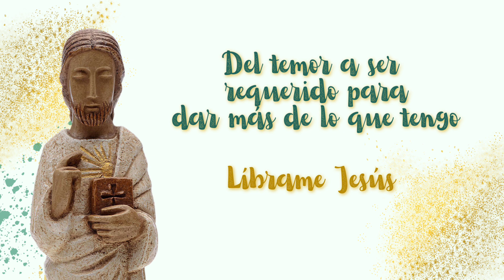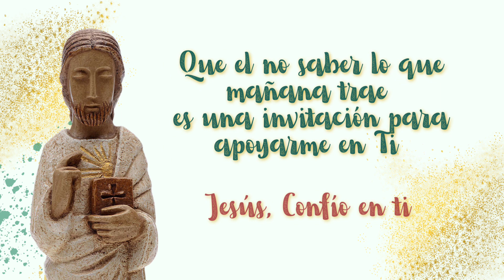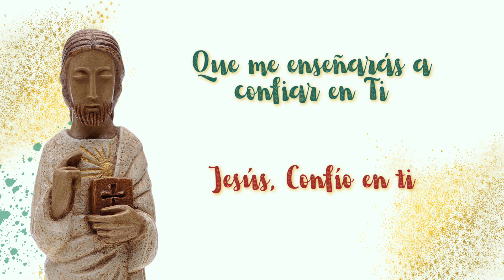Oración: Letanías de la Confianza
TEXTO COMPLETO

De la creencia que tengo que ganar tu amor
Líbrame Jesús.
Del temor a no ser amado
Líbrame Jesús.
De la falsa seguridad de que lo puedo hacer solo
Líbrame Jesús.
Del temor a ser despreciado por confiar en Ti
Líbrame Jesús.
De la duda en Tus palabras y promesas
Líbrame Jesús.
De rebelarme contra la dependencia total en Ti
Líbrame Jesús.
Del rechazo en aceptar Tu voluntad
Líbrame Jesús.
De la ansiedad del futuro
Líbrame Jesús.
Del resentimiento o preocupación excesiva del pasado
Líbrame Jesús.
De la búsqueda inquieta de mi propio interés en el momento presente
Líbrame Jesús.
De la incredulidad en Tu amor y presencia
Líbrame Jesús.
Del temor a ser requerido para dar más de lo que tengo.
Líbrame Jesús.
De la creencia de que mi vida no tiene sentido ni valor
Líbrame Jesús.
Del miedo de lo que el amor exige
Líbrame Jesús.
Del desánimo
Líbrame Jesús.
Que estás continuamente abrazándome, sosteniéndome, amándome
Jesús, confío en Ti.
Que Tu amor me transforma y es más profundo que mis pecados y faltas
Que el no saber lo que mañana trae es una invitación para apoyarme en Ti
Que mi sufrimiento, unido al Tuyo, dará fruto en esta vida y la próxima
Que no me dejarás huérfano porque Tú estás presente en Tu Iglesia.
Que Tu plan es mejor que cualquier otro
Que siempre me escuchas y en Tu bondad siempre me respondes
Que Tú me das la gracia para aceptar el perdón y para perdonar a los demás
Que me das la fortaleza necesaria para todo aquello que me pides
Que mi vida es un regalo
Que me enseñarás a confiar en Ti
Que eres mi Señor y mi Dios